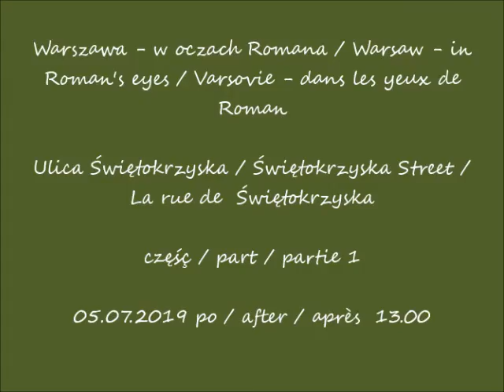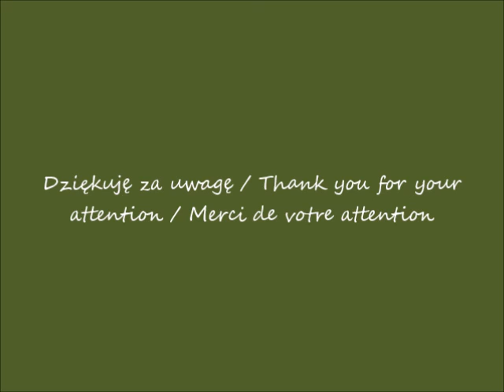2019 07 13 2019 07 05 Warszawa Ulica Świętokrzyska cz 1 po godz 13 00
Ulica Świętokrzyska / Świętokrzyska Street / La rue de  Świętokrzyska
część / part / partie 1
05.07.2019 po / after / après  13.00